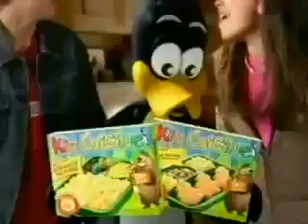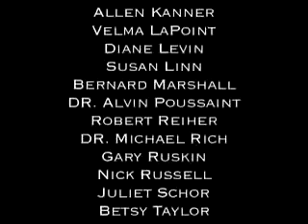Consuming Kids_ The Commercialization of Childhood (Trailer).mp4